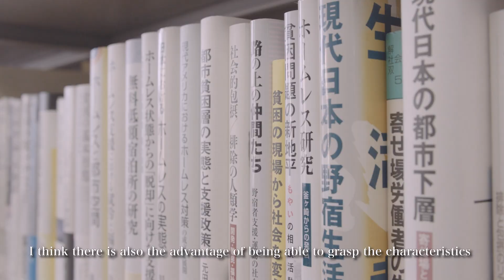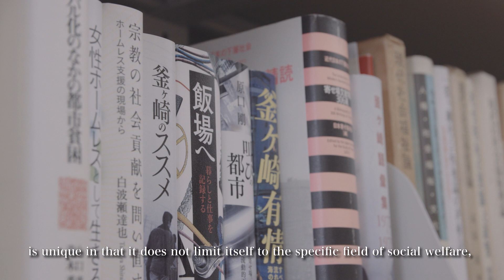Meet our researchers - Poverty and Social Policy - Professor Yusuke Kakita